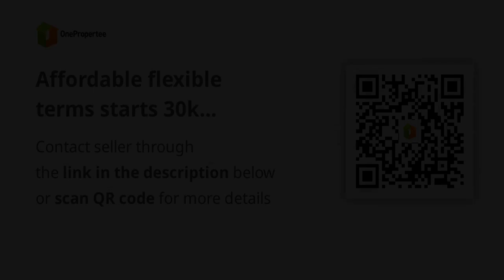Affordable flexible terms starts 30k monthly OKS Promo 1br-2br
Condominium/Apartment Type: Residential Condominium
Number of Bedrooms: 2
Number of Bathrooms: 1
Unit Size in sqm: 38 sqm.
Unit/Floor Number: 7
Tower: 1